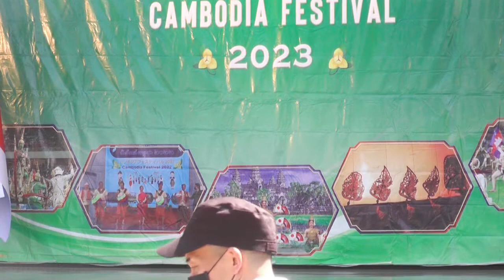結婚式の衣装 カンボジアフェスティバル2023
ファッションショーは結婚式の衣装。個人的には、白と青の組み合わせが好きです。